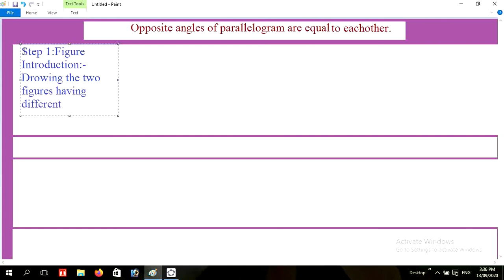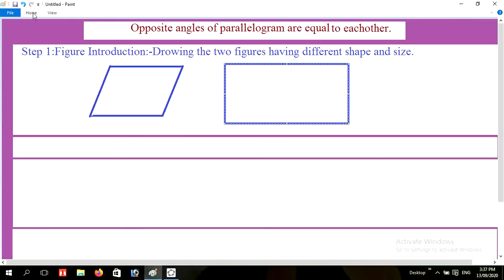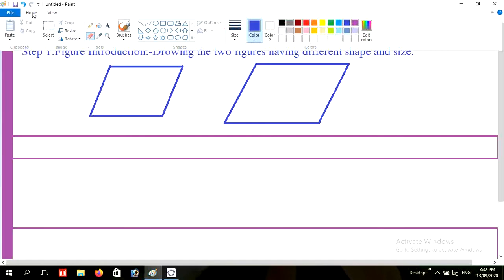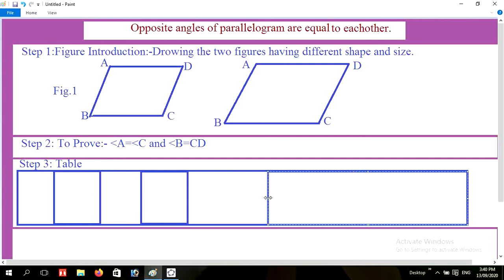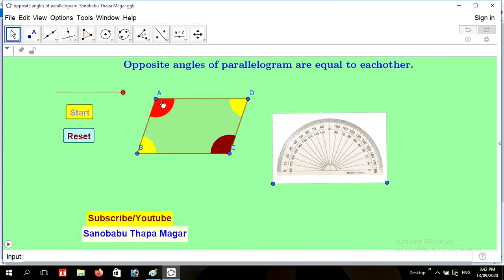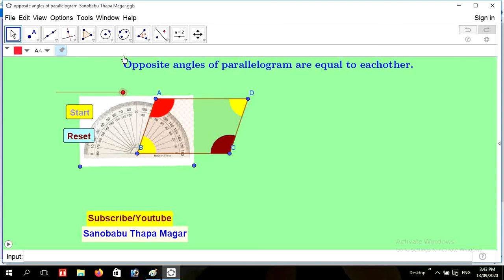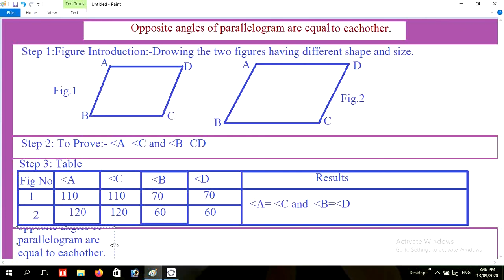opposite angles of parallelogram are equal to eachother.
This is teaching video on the statement ''The opposite angles of parallelogram are equal to eachother.